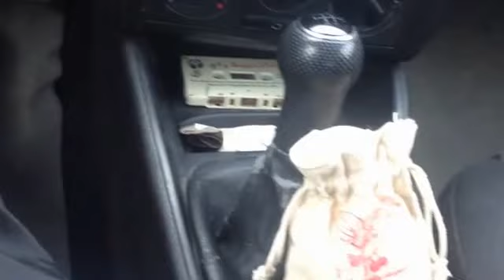Désodorisant naturel fait maison pas cher pour la voiture ou maison